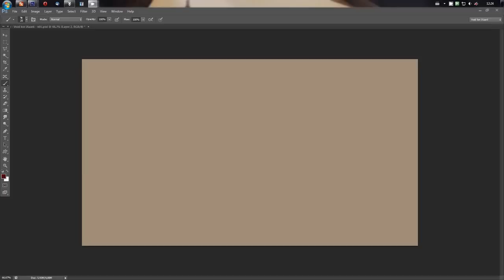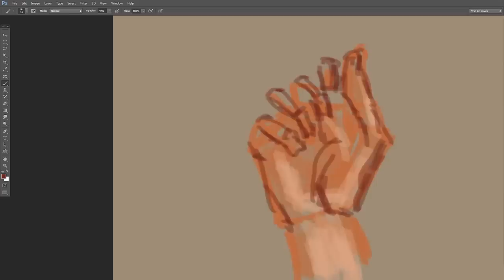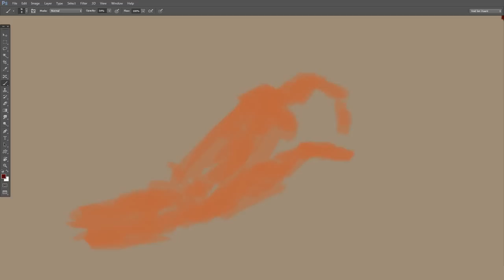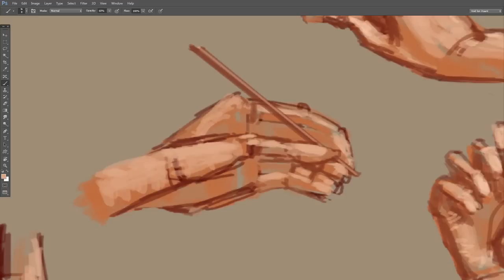painting 12 hand poses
So much studying left to do, so much to learn it's sometimes scaaaryyy :P Must push forward!